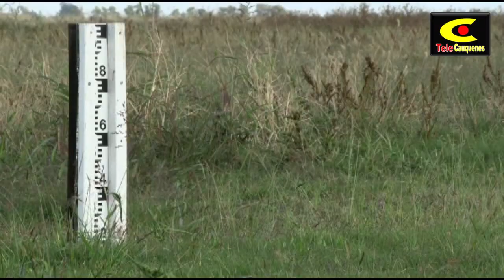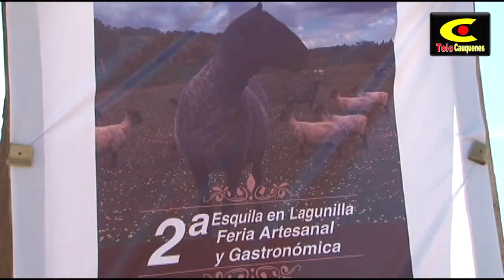Tele Informe edición 07 de noviembre de 2016